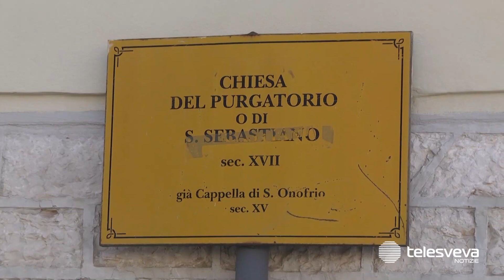Polizia Locale: nel 2022 ad Andria 15mila sanzioni, 218 incidenti e migliaia di servizi